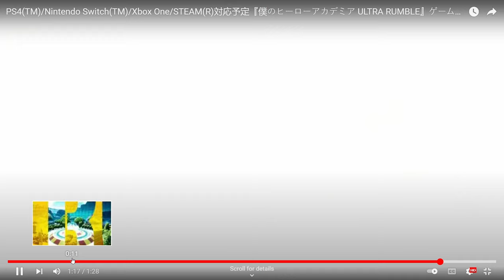Ultra Rumble Trailer Breakdown! - My Hero Academia Ultra Rumble Reveal Trailer Anime Battle Royal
This game looks weirdly fun and well-executed (except for close combat but hopefully that will be fixed lol), I can't wait for the beta to either get my hands on the game or at least get some good new gameplay to watch!